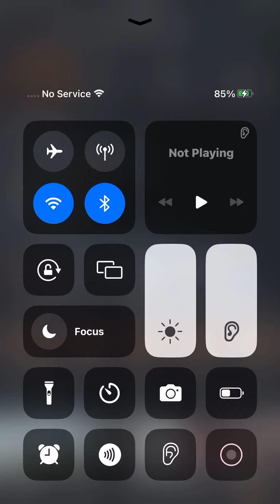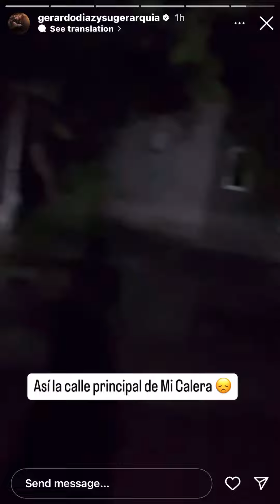September 27, 2024 at 12:19am. On instagram. Gerardo Diaz